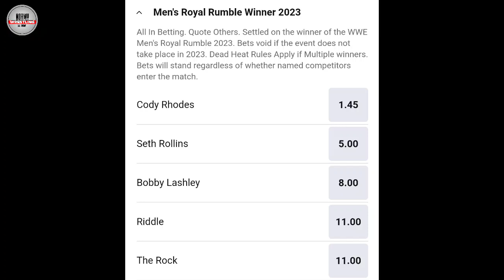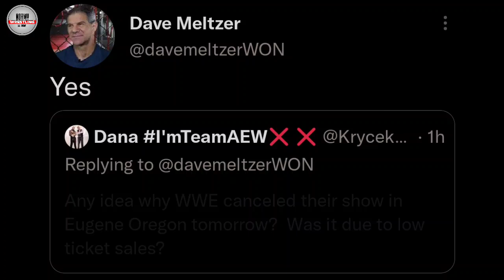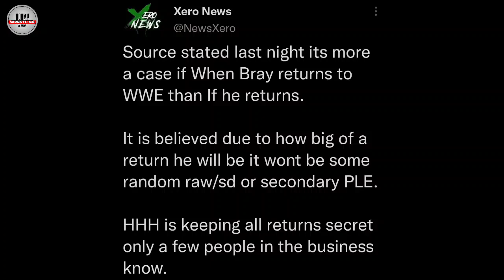SHOCKER ! THE FIEND BRAY WYATT SURPRISE WWE RETURNS | Royal Rumble WINNER | Major WWE SHOW CANCEL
00:00 INTRO
01:07 RONDA ROUSEY BIG PLAN'S AT EXTREME RULES 2022
01:48 RONDA ROUSEY VS LIV MORGAN ODDS Reveal
02:31 WWE ROYAL RUMBLE 2023 SHOCKER
04:20 MAJOR WWE EVENT CANCELLED
05:58 THE FIEND BRAY WYATT WWE RETURNS BIG SURPRISE
08:39 OUTRO

Queries Solved:-

1. THE FIEND WWE RETURNS BIG SURPRISE
2. RONDA ROUSEY VS LIV MORGAN ODDS REVEAL
3. WWE ROYAL RUMBLE 2023 WINNER
4. MAJOR WWE EVENT CANCELLED
5. WWE EXTREME RULES 2022